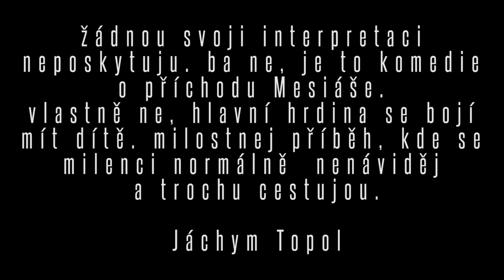Divadelní studio Marta - trailer SESTRA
Nejzběsilejší román Jáchyma Topola poprvé na divadle.

- - rok raz dva tři po výbuchu času; tápeme. zdrháme sami před sebou. máme radost i strach a usilovně hledáme, abychom se měli čeho držet. běžíme a klopýtáme, honíme se jako kočka za vlastním ocasem, abychom – při troše štěstí – nakonec našli sami sebe. Potok, Psice a panoptikum, dokud běžím, dokud tančím, žiju. jsme lidi Tajemství - -

Tvůrčí tým

Divadelní scénář a dramaturgie: Alžběta Michalová
Režie: Jan Cimr
Scénografie: Anna Chrtková
Hudba: Robin Schenk
Pohybová spolupráce: Tomáš Sukup
Produkce: Monika Horáková
Světlo: Jakub Kubíček
Zvuk: Jakub Šotola
Projekce: Michal Kremina

Hrají

Potok: Petr Németh
Ona (Psice, Černá, Matka): Šárka Býčková
David: Martin Hudec
Bohler: Viktor Zavadil
Micka: Dominick Benedikt
Jícha: Lukáš Daňhel j.h.
Viška: Viktor Zavadil
Kulečník: Dominick Benedikt
Barman: Martin Hudec
Kostra Josef Novák: Lukáš Daňhel j.h.
Otec: Lukáš Daňhel j.h.
Benjamin: Dominick Benedikt
Pepek: Viktor Zavadil